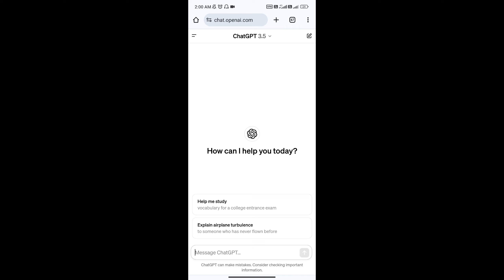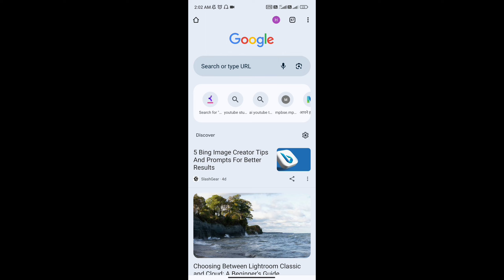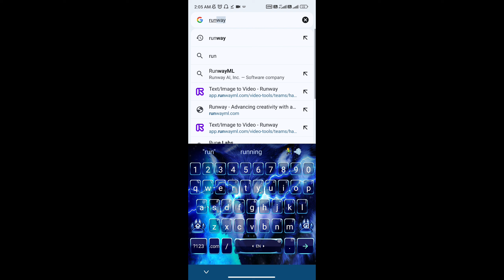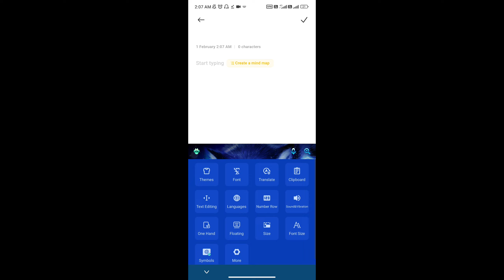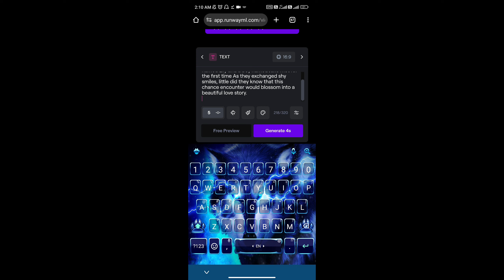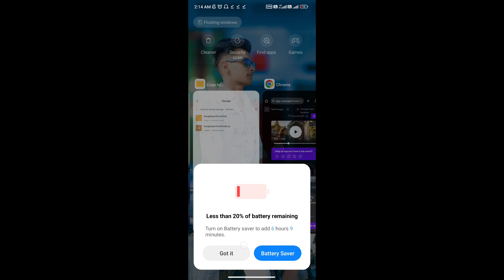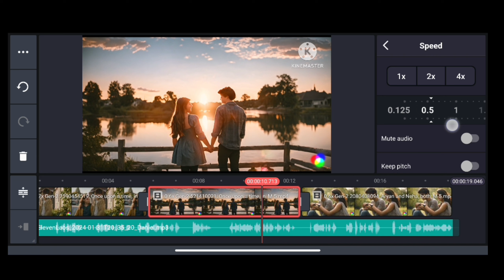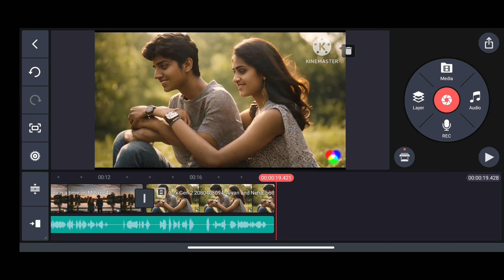How to make videos using Ai || Ai Video kaise banaye || Ai video kaise banaye mobile se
hello friends aapke liye How to make videos using Ai || Ai Video kaise banaye || Ai video kaise banaye mobile se Laya hun aur video Achcha Lage to video ko ant Tak boj karna  Asha karta hun ke video  aapko Achcha Lage thanks

          ✅✅Your questions✅✅
how to make videos using ai
how to make videos using ai for free
how to make videos using ai voice & ai face
how to make videos using ai tools
how to make videos using ai for youtube
how to make videos using ai voice
how to make videos using ai voice & ai face free how to make videos using ai chatgpt
how to make videos using ai in hindi
how to make videos using ai in mobile